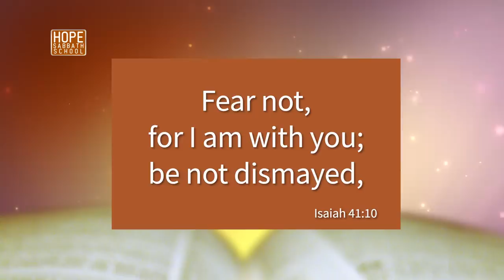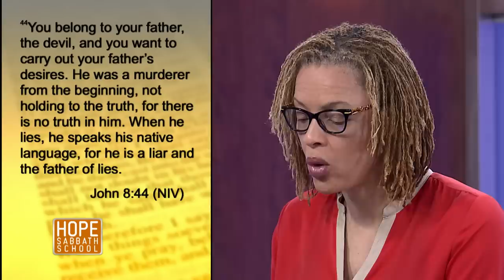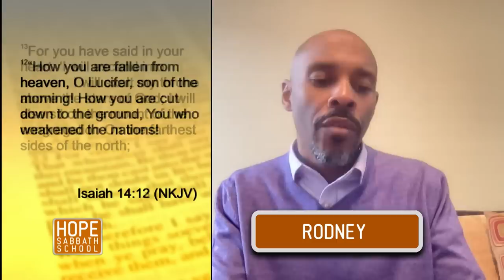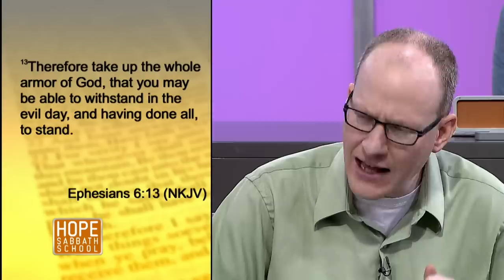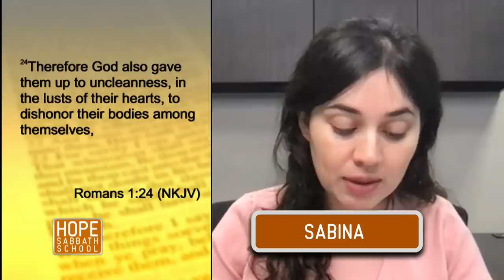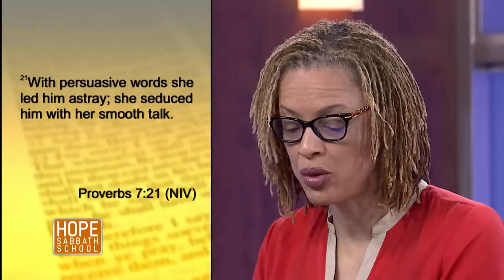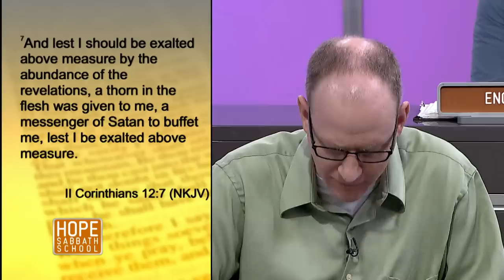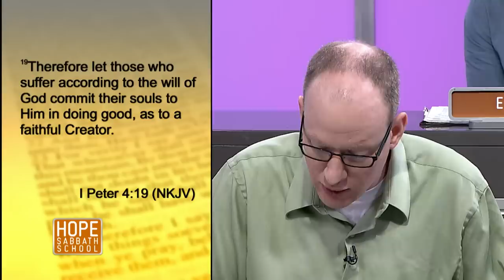Lesson 2: Expecting Suffering And Trials. Hope Sabbath School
👉🏻Bible study lesson - Expecting Suffering And Trials. (Sunday, July 3 - Sabbath July 9)

👉🏻 In this Episode:
Many of us are surprised when we suffer, because we do not have the correct view about the Christian life. We know there are two sides: God’s and Satan’s. We often think that anything that makes us feel good must be from God. Anything that makes us feel bad must be from Satan. But life is not so simple or easy. We cannot use our feelings to decide what’s from God or what’s from Satan.